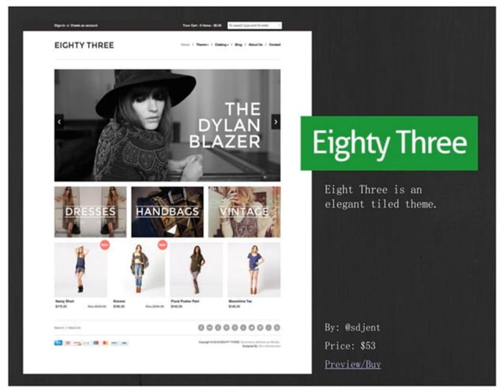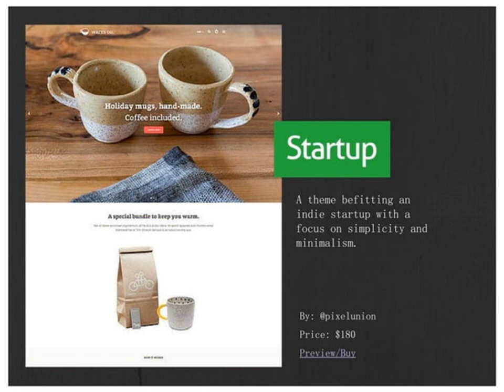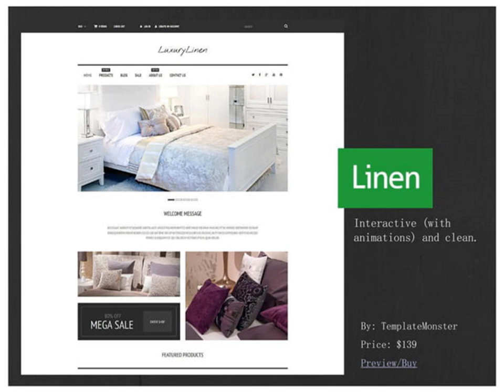25 Shopify Themes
25 Shopify Themes